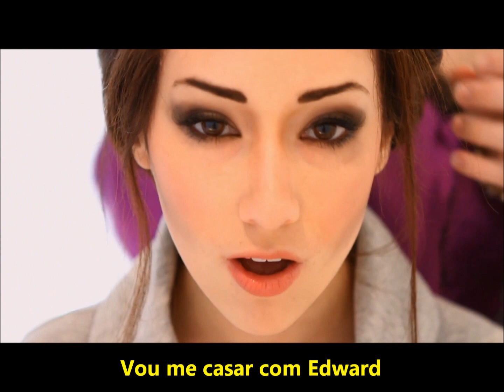The Hillywood Show: Paródia Breaking Dawn legendada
Vídeo da paródia de Amanhecer: Parte 1, feito pelas talentosas Hilly e Hannah Hindi, com legenda em português para aqueles fãs que não manjam muito de inglês poderem sacar a genialidade da ligação entre as músicas e os momentos do filme. :)

Músicas:
Lady Gaga - Marry the night
Pitbull feat. NeYo - Give me everything
Paul Anka - Having my baby